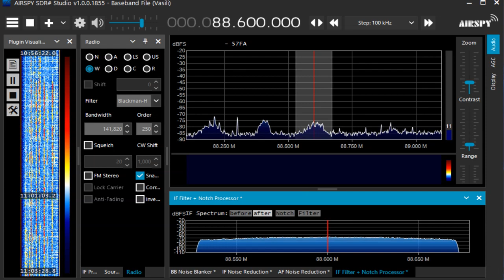88 6 MHz 長沙音楽公播 Apr 23,2022 0200 UTC